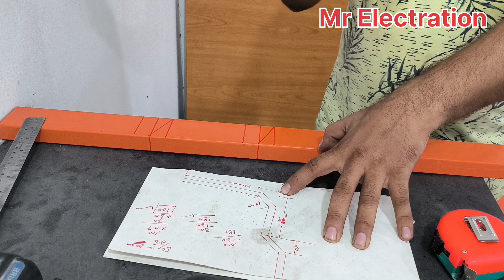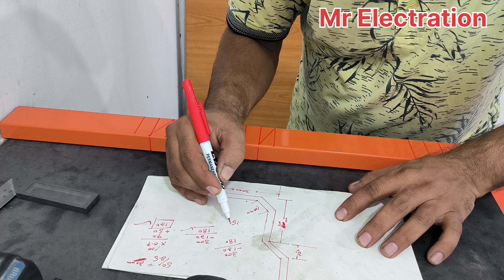90 degree with 45 degree trunking band with formula |Mr Electration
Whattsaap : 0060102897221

Cable ladar 90 degree bend with 2 cuts

👉 GI conduite pipe bend